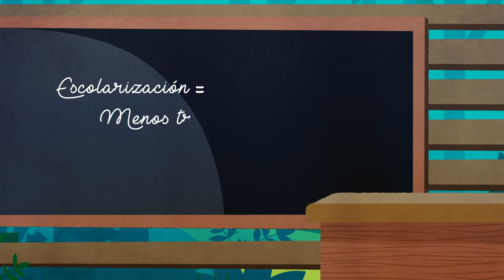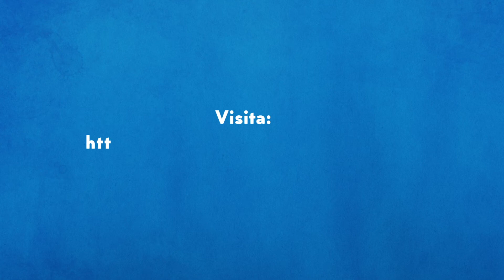¿Qué tiene que ver la energía y la pobreza?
En América Latina y el Caribe casi 20 millones de personas aún no cuentan con acceso a energía eléctrica. En el BID estamos acompañando a los países con financiamiento y apoyo técnico para que todos podamos tener electricidad y así mejorar nuestras vidas.